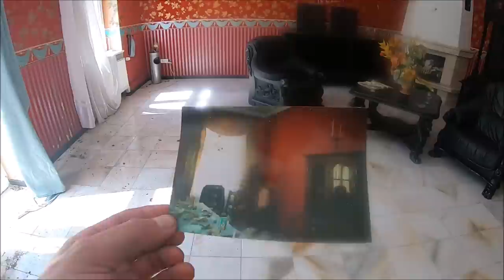Villa Mafiozy Najpiękniejszy obiekt polskiego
W grupie exploratotrzy mozesz wstawiac swoje prace i dzielic sie pieknymi